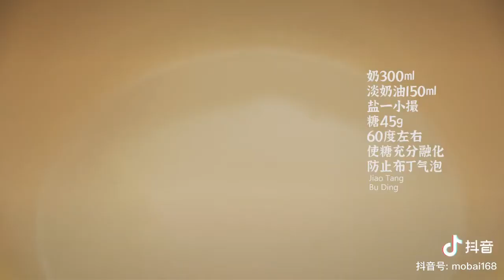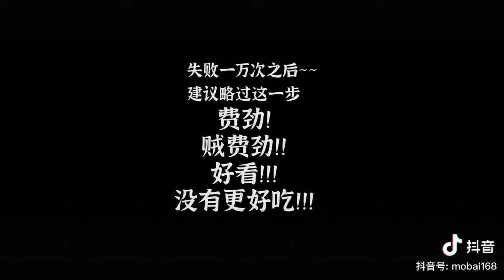焦糖布丁 奢華版焦糖布丁，對，就做成吃不起的亞子